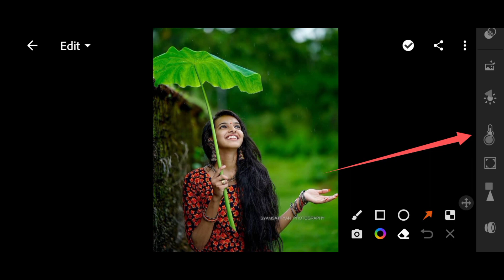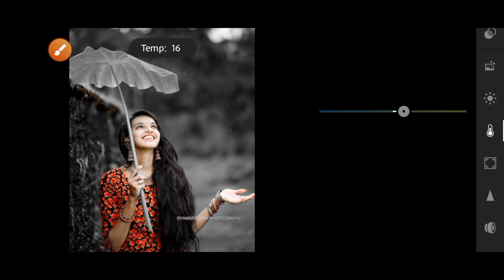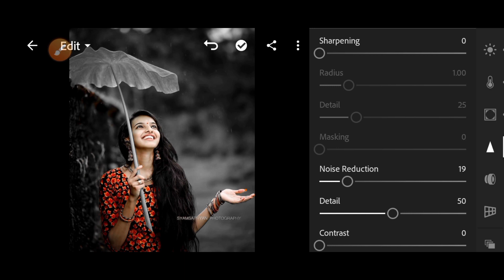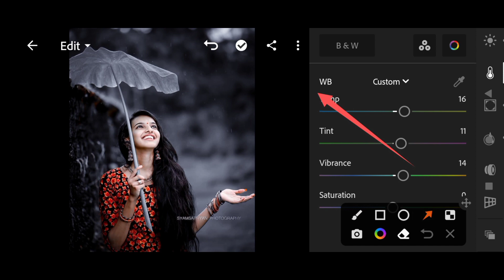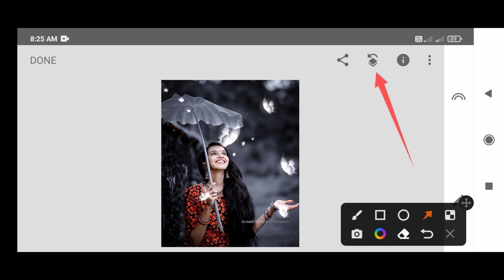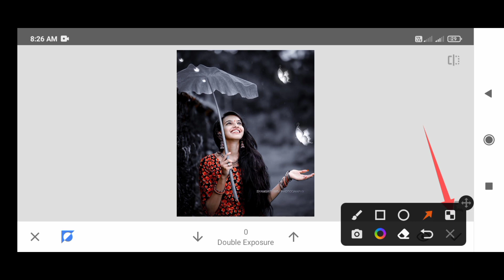Lightroom Photo Editing Tutorial | Blue And Black Blue and Black Tone Lightroom Photo Editing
Your quries👇👇

Lightroom tutorial
Lightroom photo Editing tamil
Lightroom preset
Lightroom photo Editing background change
Black and blue tone Lightroom photo Editing
Black and blue tone Lightroom editing
Blue and black and Lightroom preset
Photo Editing